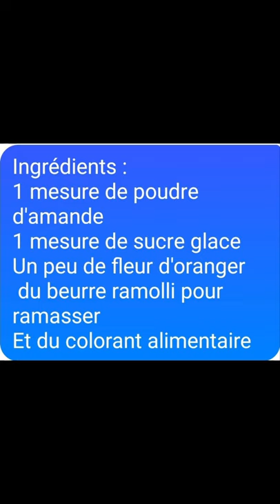dattes fourrés à ma façon